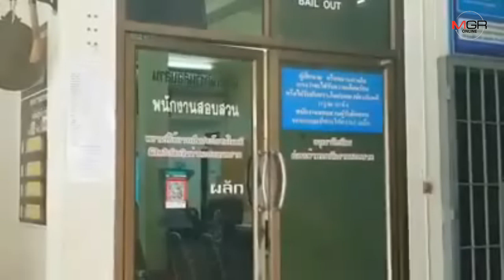รวบ ผอ.โรงเรียนในกระบี่ซื้อกามเด็ก 15 ปี ปฏิเสธทุกข้อกล่าวหา สพฐ.ตั้งกรรมการสอบข้อเท็จจริง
12/11/2019 รวบ ผอ.โรงเรียนในกระบี่ซื้อกามเด็ก 15 ปี ปฏิเสธทุกข้อกล่าวหา สพฐ.ตั้งกรรมการสอบข้อเท็จจริง

กระบี่ - ตำรวจกระบี่ รวบ ผอ.โรงเรียนในพื้นที่อ่าวลึก ตามหมายศาลจังหวัดกระบี่ ซื้อบริการทางเพศเด็กอายุ 15 ปี แต่ให้การปฏิเสธ ด้าน สพฐ.ตั้งคณะกรรมการสอบสวนข้อเท็จจริง